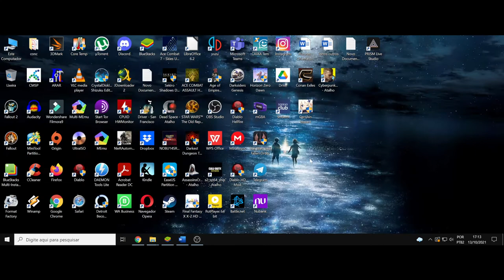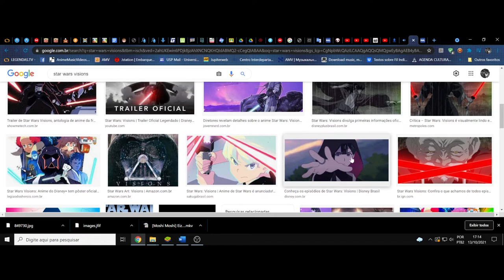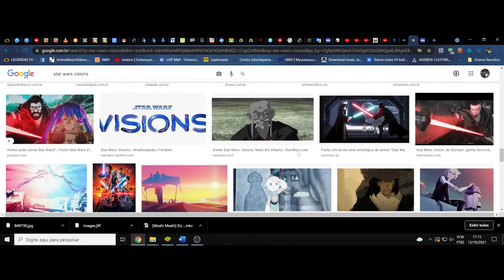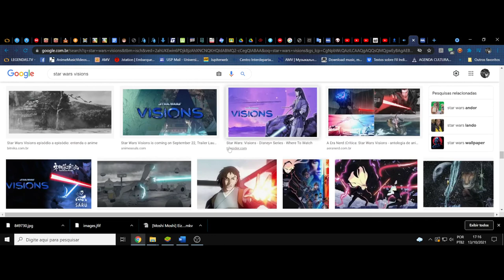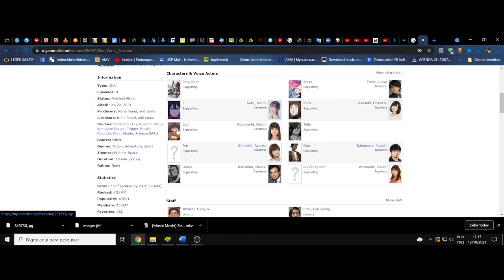(FD) Star Wars: Visions. Uma tentativa, alguns êxitos e alguns tropeços